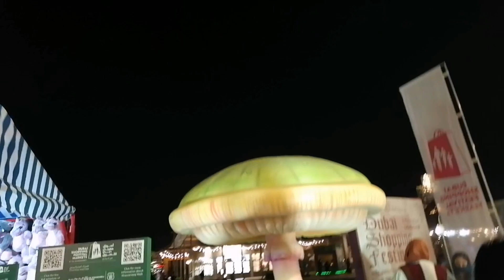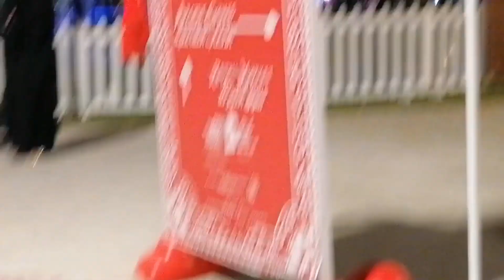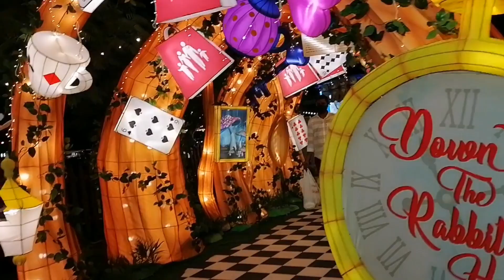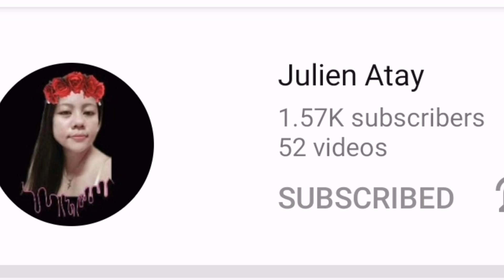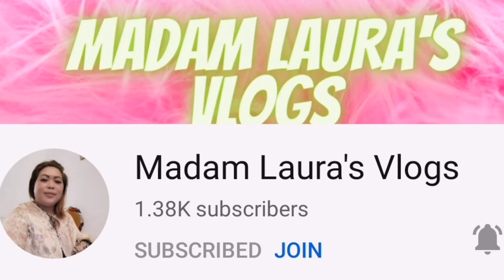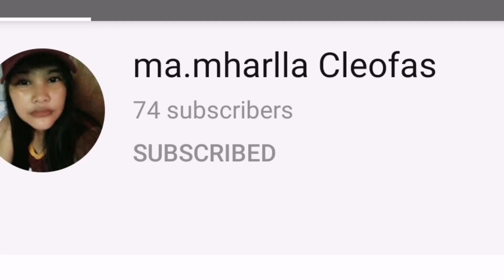Dubai Shopping Festival Markets at AL KHAWANEEJ.